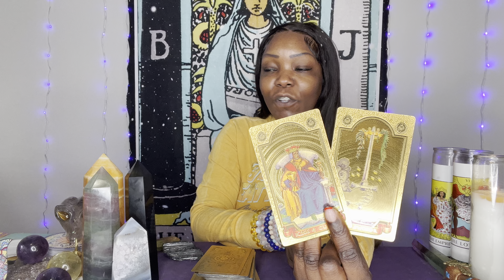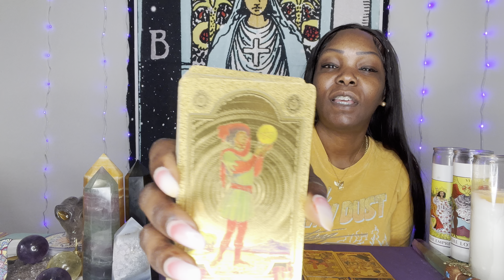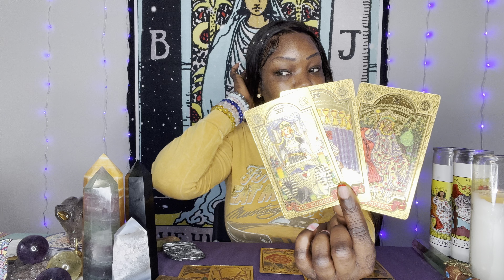PISCES ♓️ Hiding The Truth About Who You Really Want To Be With🥴